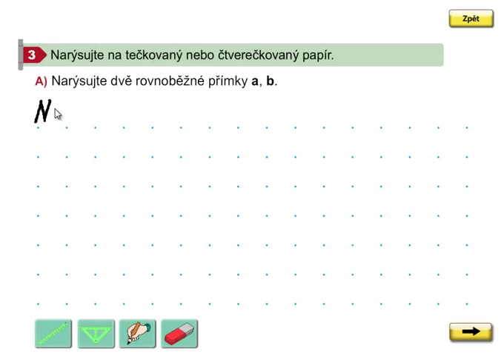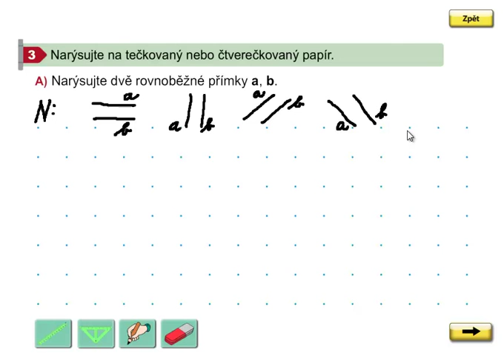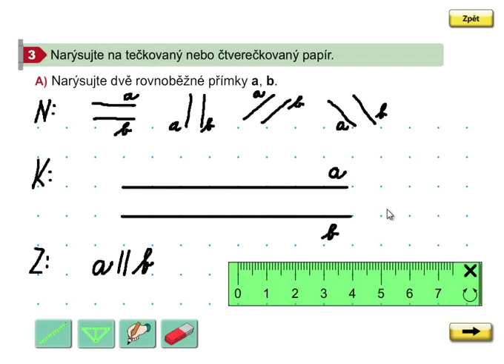Rýsování (rovnoběžky, různoběžky), Geometrie 3. ročník, strana 27, cvičení 3A